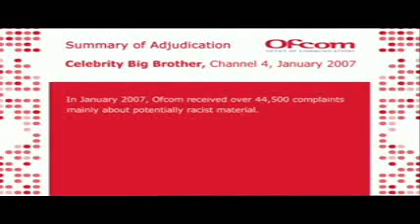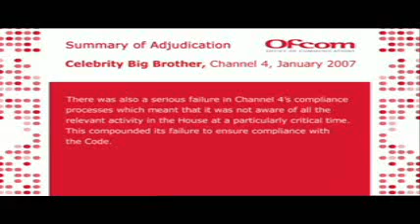Big Brother 8 UK - Race Row Apology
Visit RealityTVFan.org for videos of Reality TV shows from around the world. Big Brother UK, Big Brother Aus, The Biggest Loser, The Amazing Race, The Mole, Survivor and much much more!